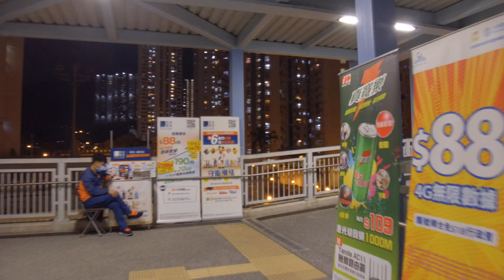Street View Hong Kong 2020 4K - Konloow Bay Mtr 九龍灣鐵路站 To Lower Ngau Tau Kok Estate 牛頭角下村